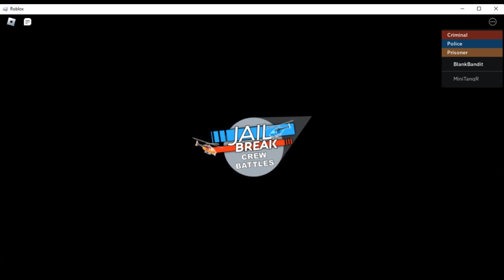Dominating A 1v1 Crew Battle First Try In Our Bandit Gang Crew!!! *Roblox Jailbreak*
BlankBandit dominated him xD